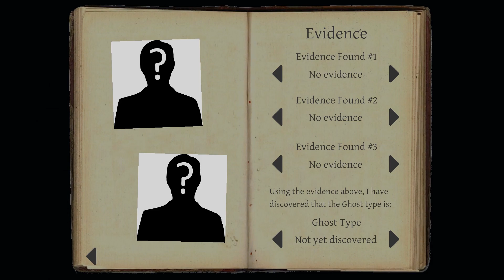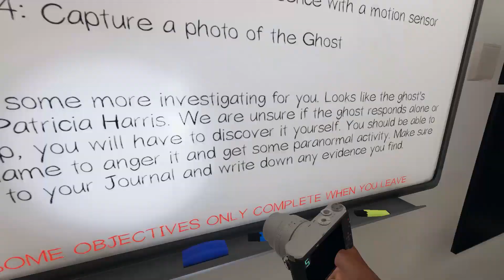Getting Ready... To Die | Phasmophobia (5)